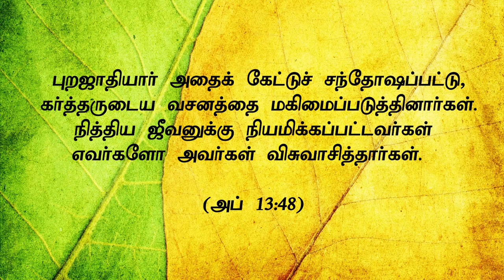"நியமிக்கப்பட்டவர்களே விசுவாசித்தார்கள்"(HD) April 14th 2021 Promise with Bro.D.Jestin (DD2306)